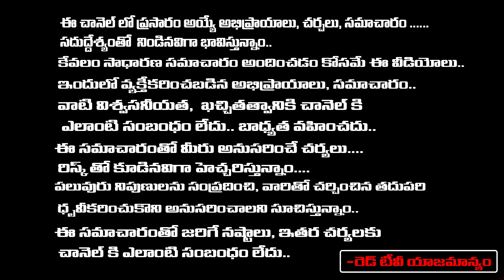దక్షిణాయనం మొదలు పితృదేవతలను ఇలాప్రసన్నం చేసుకుంటే అనుకున్న పనులు జరుగుతాయి| Nanaji Patnayak | RedTV